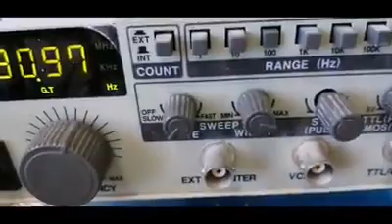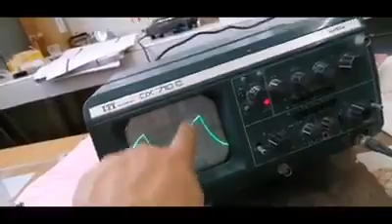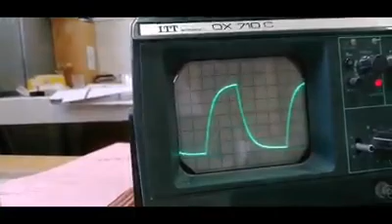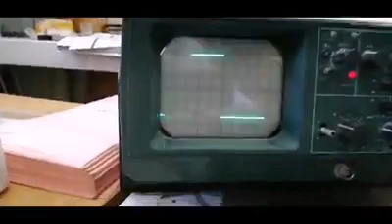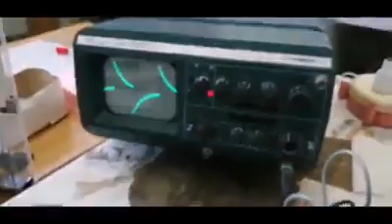المعاينة التجريبية لi(t) و Uc(t) خلال شحن و تفريغ مكثف